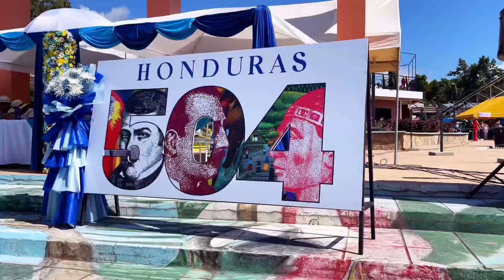Celebrando el 15 de Septiembre 203 años de independencia - El Negrito, Yoro.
Honduras celebra su 203 aniversario de independencia con el tradicional desfile del 15 de septiembre, y este año, llevará nuestra bandera en alto. Representantes de varios institutos engalanaron la celebración patria del 15 de Septiembre.

-SUBSCRIBETE
100%HONDUREÑO